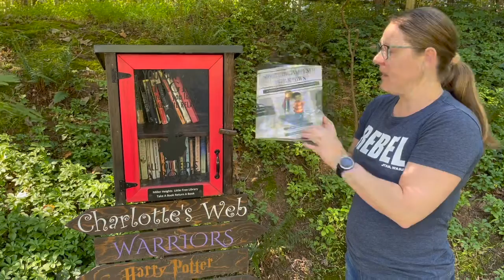bannedbooksweek Alisha Lacey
UUCF is participating in Banned Books Week, Sep. 18-24. UUCF has purchased banned books and will distribute them next week in Little Free Libraries in our area. Purchasing and distributing banned books supports the Little Free Libraries and the authors who have been targeted, largely because of anti-LGBTQIA+ and anti-Black sentiments.

This video by Alisha Lacey shows how to get the most inmpact from your Little Free Library donations. Take a picture or video of yourself placing a book in a Free Little Library near you.  Post on Instagram, TikTok, YouTube or Facebook and tag @uucongregationfairfax. Introduce the book name, what it’s about and what sharing this book means to you (“I chose this book because …”) Lastly, cut and paste the following hashtags into your post to spread the word.